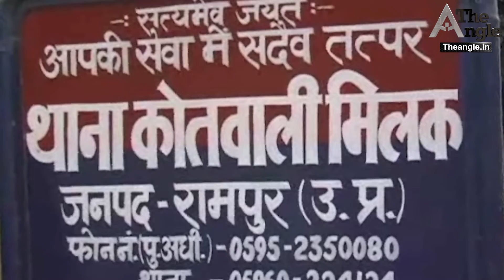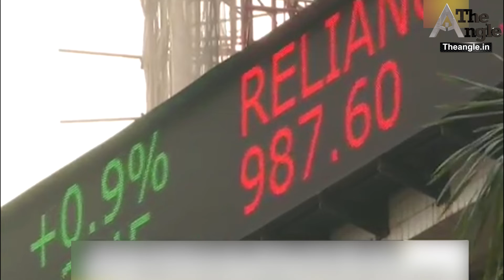हरियाणा सरकार में मुख्यमंत्री मनोहर लाल ही सर्वेसर्वा